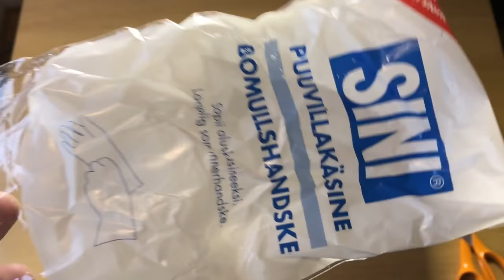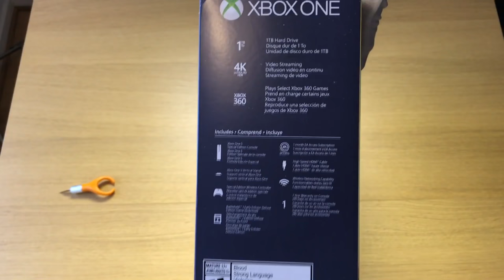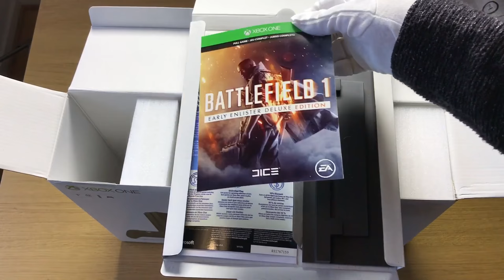Xbox One S Battlefield 1 Special Edition Unboxing + Gameplay (1TB Bundle)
Unboxing & gameplay of Xbox One S 1TB BF1 Special Edition console bundle. Battlefield 1 is now out for the early enlisters on all platforms!